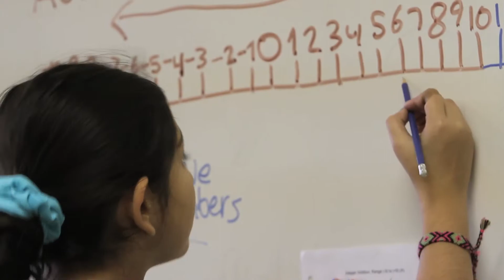The Linden School - Empowering young Women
The Linden School is a Toronto independent school with a purpose: to empower young women to reach their goals think critically and advocate for social justice.  The school puts into practice teaching methods to match proven theories about the individual learning styles of girls, using an evidence-based approach to help girls apply concepts to the real world.

Girls grades 1 to 12 are challenged through an individualized academic curriculum that balances math, the sciences, arts and athletics. Teachers at the Linden School help students find their unique voices and views on the world so they have the tools and vision to make a difference.